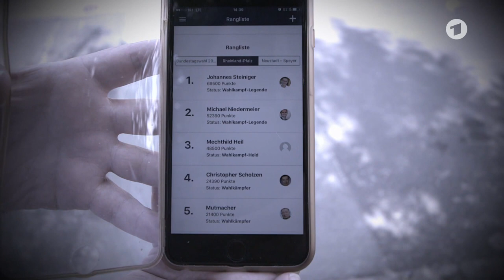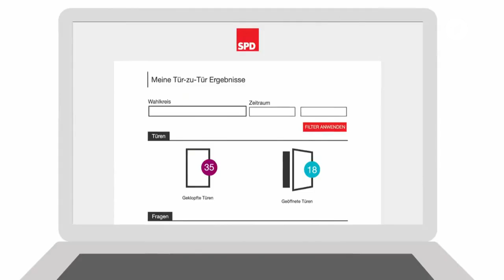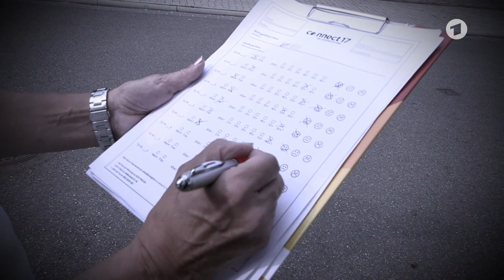Big Data im Bundestagswahlkampf - Wie Parteien Wahlkampf mit Apps machen (ARD Tagesthemen 30.08.17)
Wahlkampf mit der App:
Parteien sammeln Daten von ihren Wählern, um so den Wahlkampf zu optimieren. Die CDU nutzt dafür eine neue App: Connect 17. Das klingt wenig aufregend, erst gar nicht beängstigend. Aber die Daten, die mit der App gesammelt werden, könnten dazu führen, dass dieser Bundestagswahlkampf der letzte, traditionelle sein könnte.

Dies ist der Director's Cut.